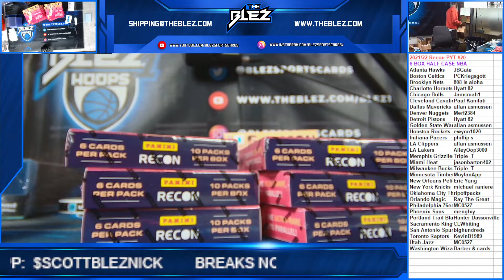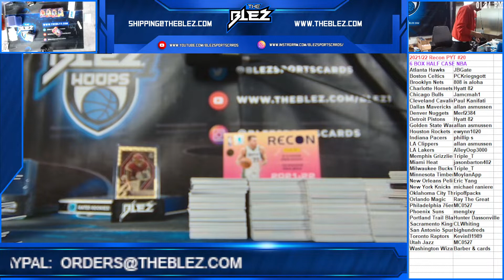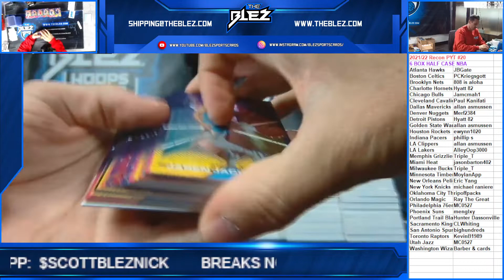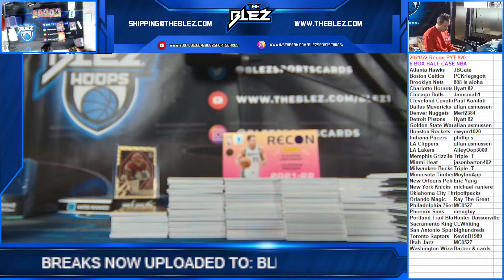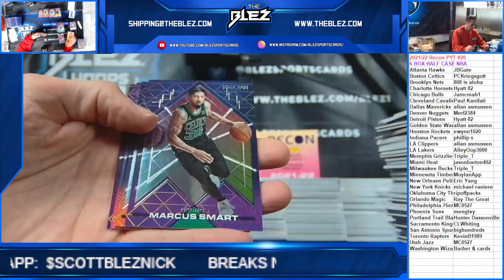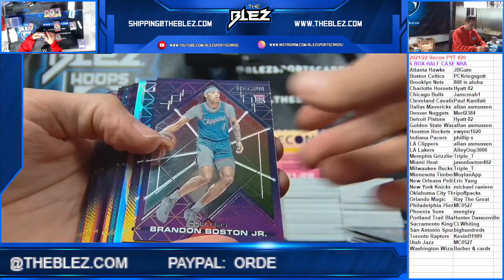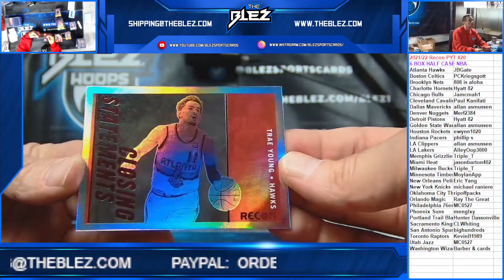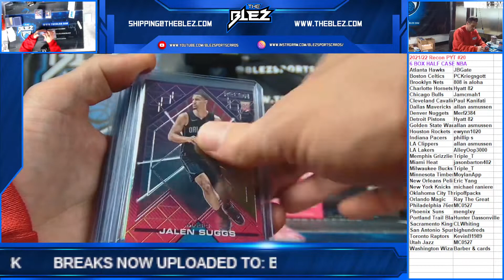2021/22 Recon NBA 6 Box PYT #20